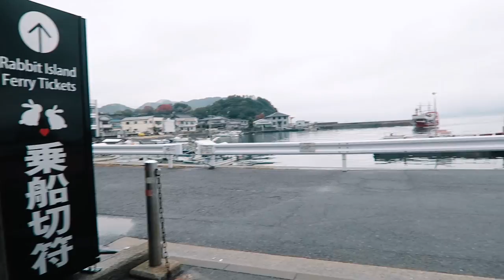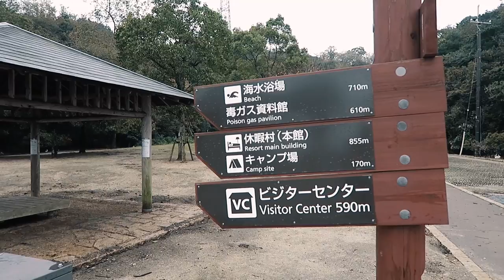Solo Trip to Japan: Bunny Fever in Okunoshima (Rabbit Island) | Japaniku episode 19 (Ikutree)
Okunoshima or Rabbit Island was just something I REALLY wanted to do even though I wasn't sure if it was at all going to be possible as I'm not too savvy with directions and trains and then turns out a second typhoon hit Japan so I had to confirm with the Hiroshima Info Center if ferries were even running but! I made it! It took about three hours to get there but I made it to Bunny Island and I apologize in advance because I completely lost my head from cuteness overload! I didn't get to see much of the Island mainly because of timing with the coming typhoon and how long it took to get there but just seeing the buns was enough. I do wish to go back for a proper visit though!

Enjoy and let me know if you have any questions and/or feedback in the comments.